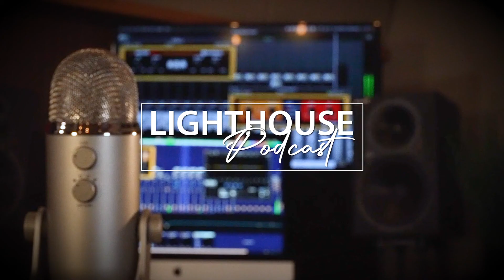Lighthouse Podcast - 11/05/2021 - Friday Morning Manna with Greg Fadness